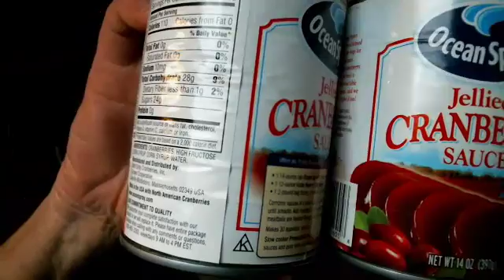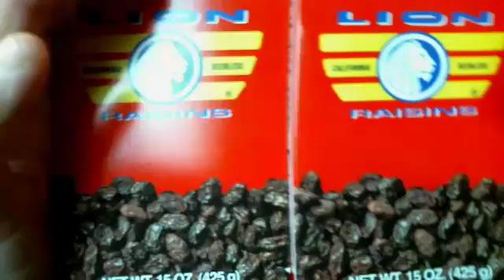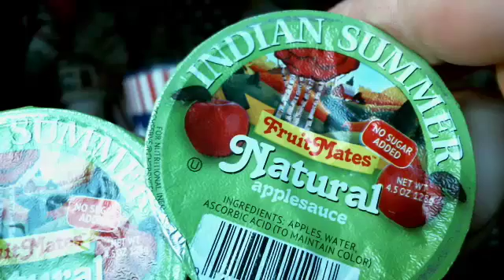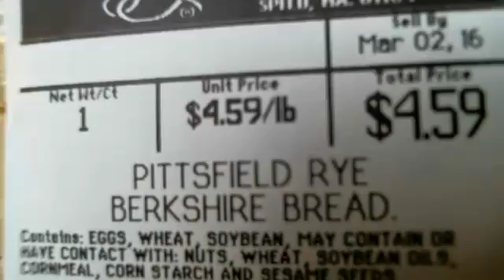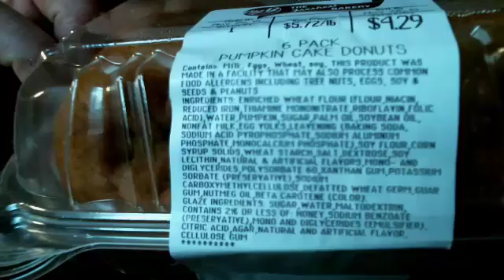OBIE_ Food For Frugal Fellow